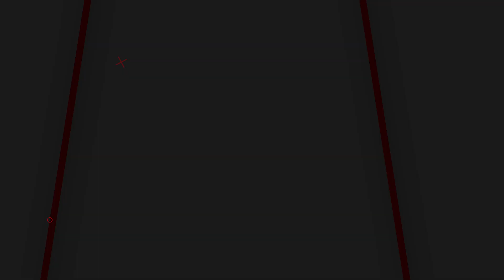Malik Malayalam Full Movie Review | Fahadh Faasil | Nimisha | Dileesh | Joju | Mahesh Narayanan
Mahesh Narayanan’s Malik is a familiar story. A young boy’s rise in the world of crime to eventually become a godfather to the community that he protects, and the day his past catches up with him. The trajectory of the plot is similar to Mani Ratnam’s Nayakan. Here too, the hero protests the displacement of his people and fights for their land rights. He takes the law into his own hands when it suits him, but there is a price to pay for that, and an enemy he had never imagined.